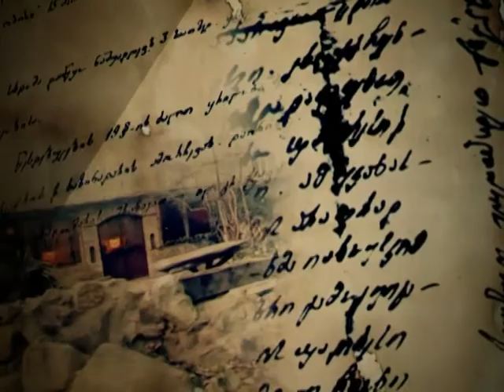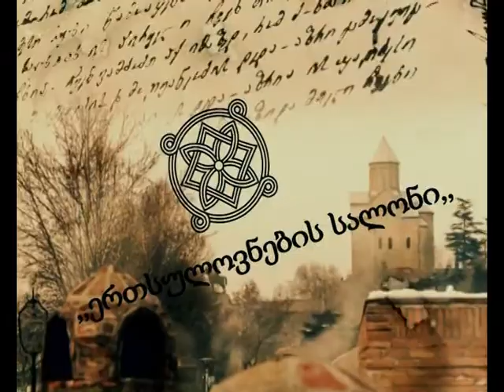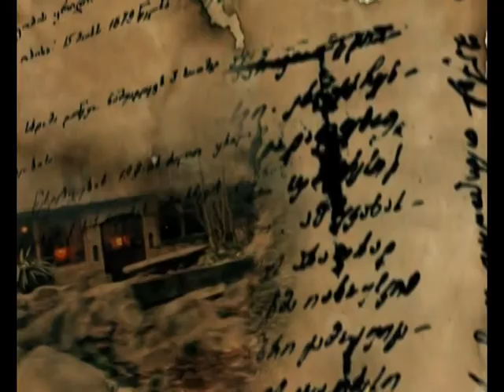ქართული ენა თანამედროვე ეპოქაში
"ერთსულოვნების სალონი"
თემა: ქართული ენა თანამედროვე ეპოქაში
გადაცემა #20
სტუმრები: ლევან ბრეგაძე, მანანა ტაბიძე, ირმა რატიანი, ნოდარ ბელქანია